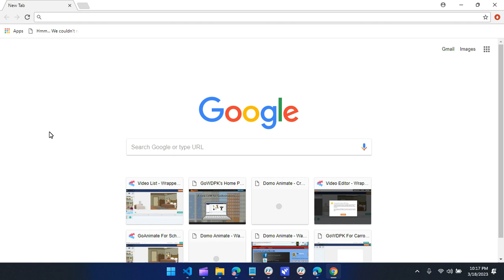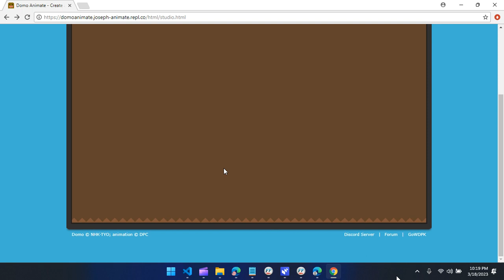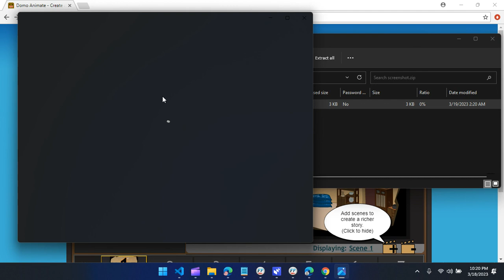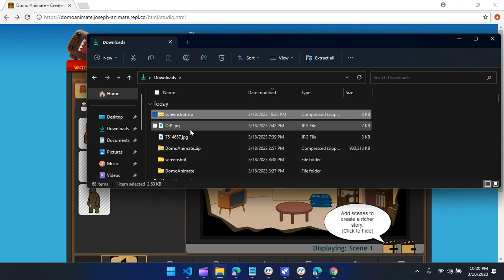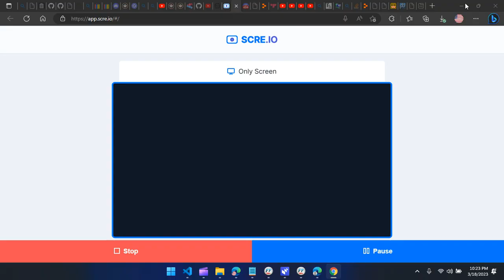Studio Updates In Domo Animate